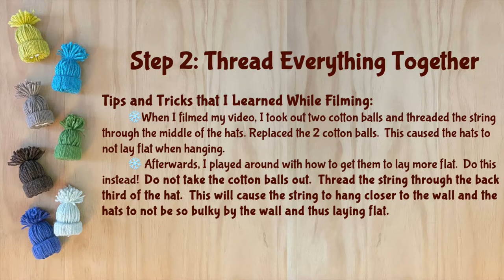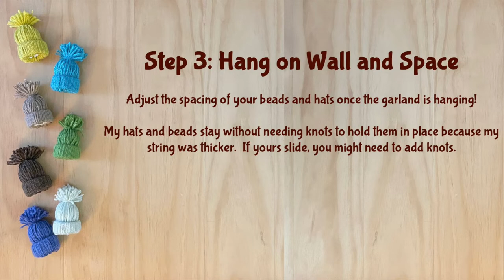Scrap Yarn Hat Garland (No Knitting Required!)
To learn how to make the scrap yarn hats, please watch my video on that prior to this video.  This video assumes you already have the hats made.

Movie: created by Miss D. while using iMovie

00:00 -- Garland Introduction
00:10 -- Step 1: Gather Supplies
00:29 -- Step 2: Thread Everything Together
02:31 -- Step 3: Hang on Wall and Space